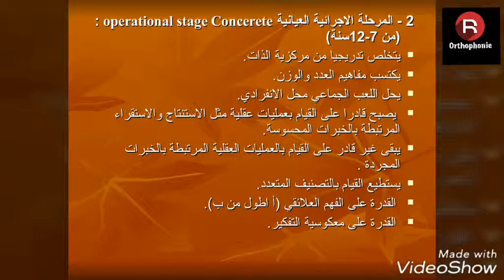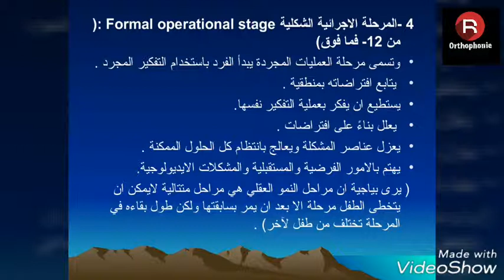مراحل النمو عند بياجيه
Aphasia Etiquette - Ask Wait Listen
مشاهدة ممتعة :-) :-) :-) :-) :-) :-) :-) :-) :-) :-) :-) :-)